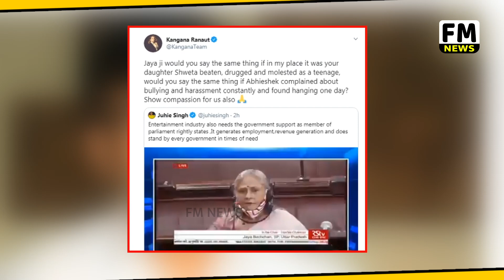Rajya Sabha में Jaya Bachchan के बयान पर Kangana Ranaut का पलटवार l FM News